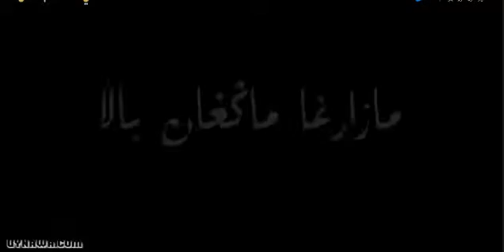Qeshqer Gepleri قەشقەر گەپلىرى